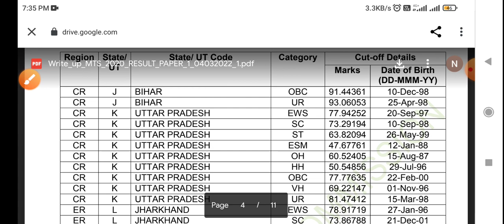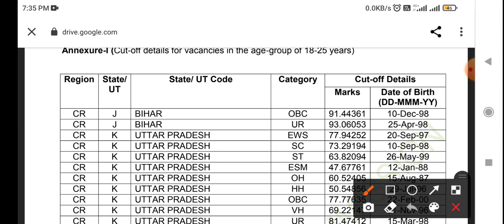SSC MTS bihar 92 UP 83 High cut off